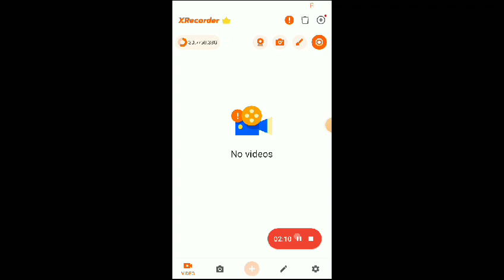extreme car driving simulator gameplay